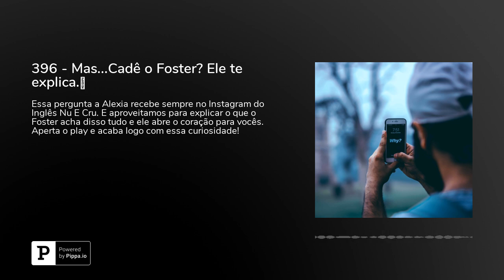396 - Mas...Cadê o Foster? Ele te explica.🐰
Essa pergunta a Alexia recebe sempre no Instagram do Inglês Nu E Cru. E aproveitamos para explicar o que o Foster acha disso tudo e ele abre o coração para vocês. Aperta o play e acaba logo com essa curiosidade!

Para ganhar uma aula totalmente grátis pelo&nbsp;Cambly&nbsp;é só baixar o aplicativo ou ir diretamente para o site. Ao finalizar a sua inscrição não se esqueça de colocar o cupom&nbsp;inglesnuecrupodcast.** Acesse agora para usar o código!